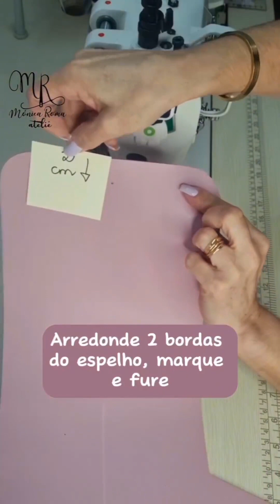Bolsa Transversal em Montana- corte a fio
•Siga para mais informações sobre a Modelagem e se inspirar com tantas outras ideias!

Aproveiteee!!